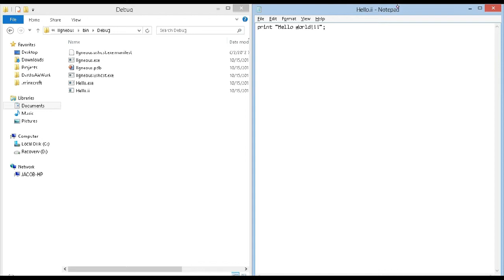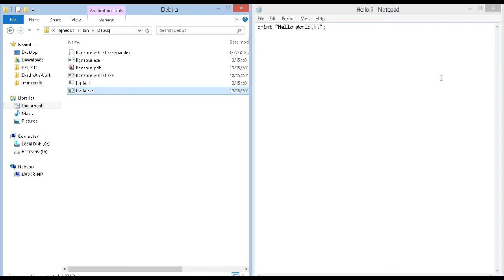IIgneous: A custom programming language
Built a custom language and compiler this morning and thought I will show it off.